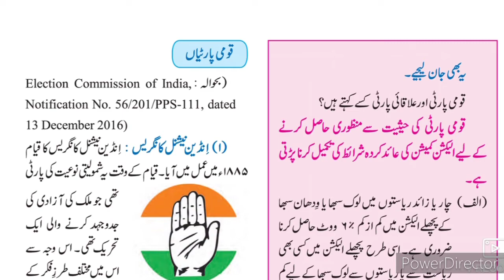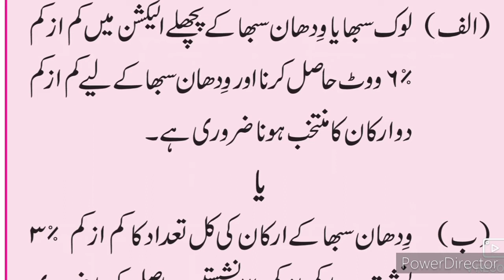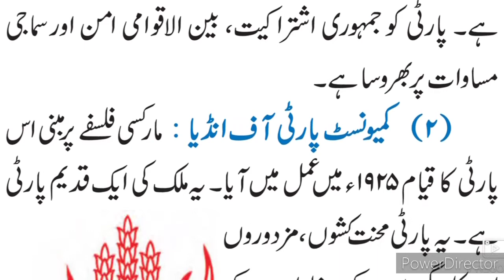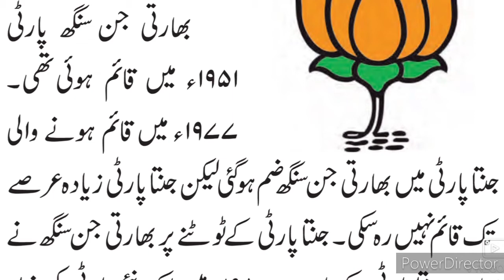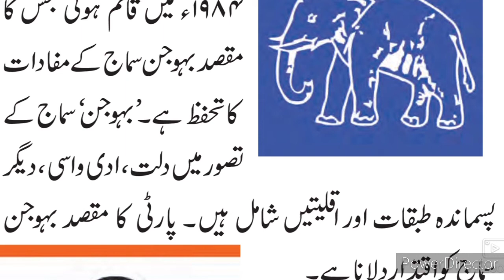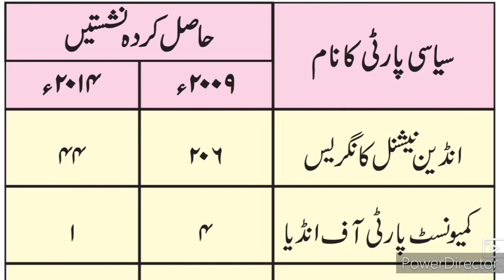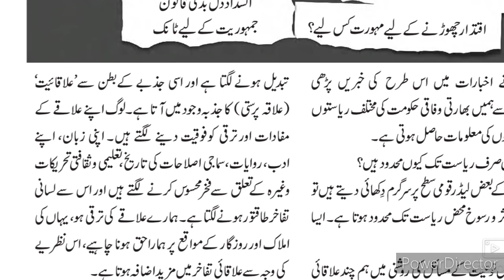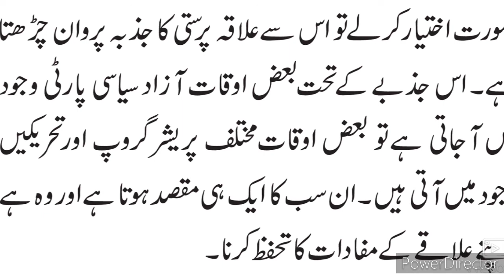10th Political Science 3 Siyasi Partiya سياسی پارٹیاں Part-2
This video is useful for students of SSC Urdu medium school 10th class History and political Science۔ this video gives you complete information about the chapter no 3 political parties political science. Urdu medium channel by sir Abdul sattar khan provide quality online education for students of Urdu medium school 10th class political science.